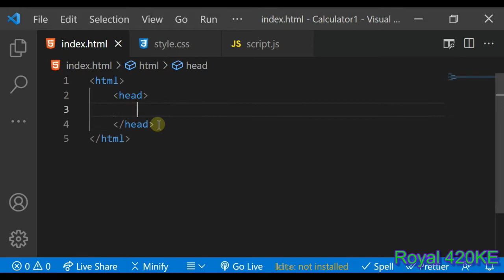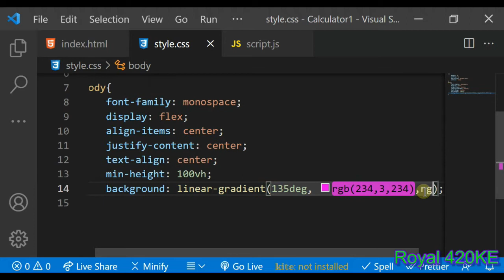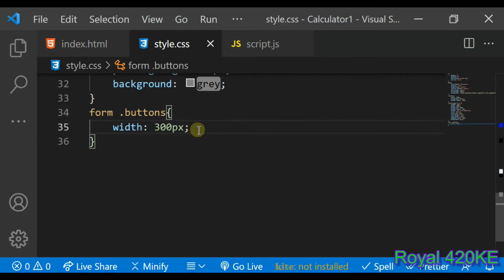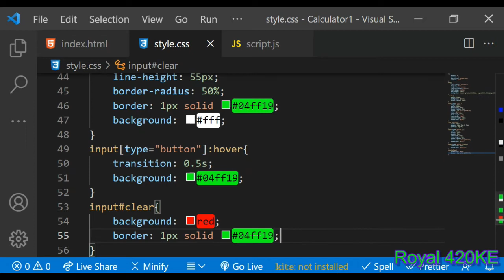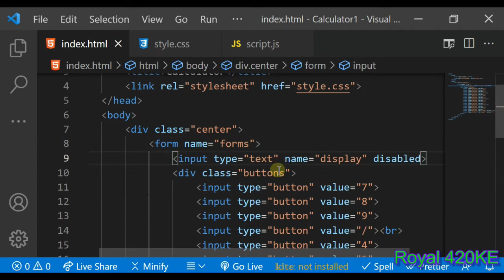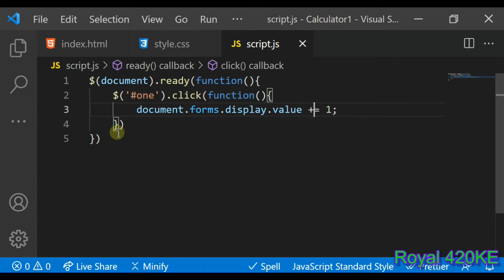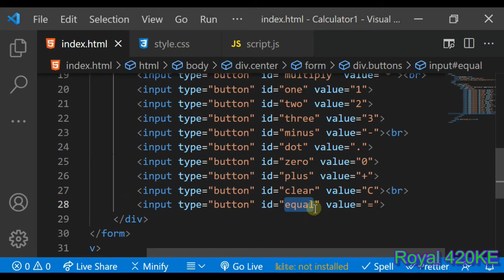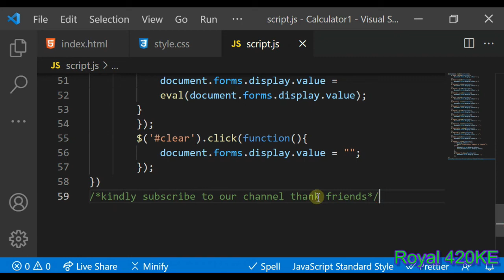How to make a Calculator using HTML | CSS and JAVASCRIPT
-TIME STAMPS-
0:12 - Calculator preview
1:17 - HTML Elements
3:34 - General Styles
4:44 - Adding background color
8:14 - Styles for Calculator buttons
10:42 - Button hover Effects
11:02 - Adding IDs for clear button and equal button
11:30 - Styling clear button
12:12 - Styling equal button
13:43 - Equal button hover Effects
14:05 - Adding form name and input IDs
15:48 - jQuery CDN + copying the link online from browser
16:24 - Adding script file + JavaScript part
23:59 - working Calculator preview
25:00 - Kindly subscribe to our channel, thank you friends